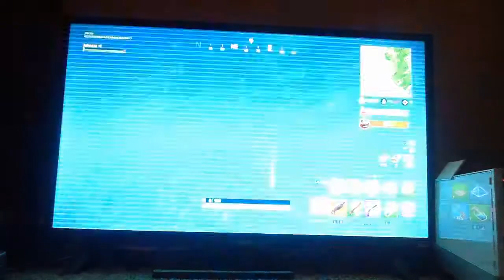fortnite part 22 *i die alot*